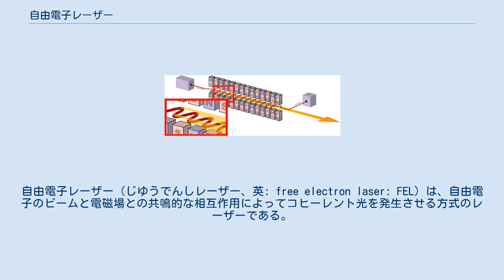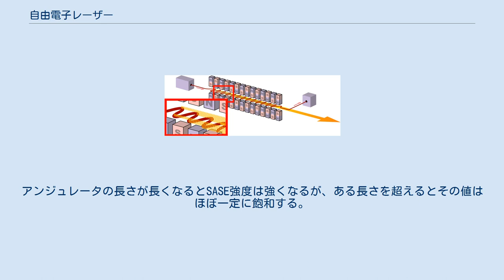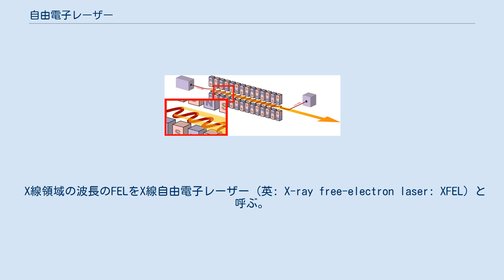自由電子レーザー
自由電子レーザー（じゆうでんしレーザー、英: free electron laser: FEL）は、自由電子のビームと電磁場との共鳴的な相互作用によってコヒーレント光を発生させる方式のレーザーである。
 媒質によって発する光の波長が決まる一般のレーザーと異なり、電気的な操作によって波長を自由に変えることができるという特徴を持ち、軟X線、紫外域、可視光線、遠赤外域まで幅広い波長の光を取り出すことができる。
出力もメガワット級まで実用化することができるといわれ、兵器として実用化を目指す研究も行われている。
 X線自由電子レーザー発振の原理 自由電子レーザーの発振器は、電子の加速器とアンジュレータ及び光共振器から成る。
まず最初に、発振器は自由電子を加速器により相対論的な速度にまで加速する。
次に、この電子を光線経路に沿って交互に磁石を配置したアンジェレータへと導入する。
電子はアンジェレータ内に生じる周期的な横磁場により進路を曲げられて正弦波経路を通ることを強いられるため、シンクロトロン放射光が生じる。
そして、この正弦波経路を合せ鏡で構成した光共振器内に含めることで、この光は電子ビームと何百回も共鳴的な相互作用をすることになり発振し、レーザーが生じる。
シンクロトロン放射光の波長は電子ビームと磁気強度によって変化するので、これにより光の波長をコントロールする。
 真空紫外線、X線領域においては光共振器を構成するための高い反射率を持つ鏡が存在しないため、自己増幅自然放射 (英: Self Amplified Spontanious Emission: SASE) という方式が採用されることが多い。
放射された光は、電子ビームよりわずかに早く進む。
この光がアンジェレータ内の磁場周期単位内で電子ビームと相互作用することにより、電子ビームは加減速され濃淡が生じる。
そしてこの過程が磁場周期ごとに繰り返される結果、電子ビームは密度分布を持つようになる。
このような状態ではある特定の光エネルギーのみ増幅ようになるため、最終的に自然放出光に比べ桁違いに強度の大きな光を発生する。
 種となる光の発生は偶然により決定される (熱雑音から発生する) ため、SASEの波長スペクトラムおよび時間構造は、微細に観測すると複数の鋭いピークの集まりとなることが多い。
アンジュレータの長さが長くなるとSASE強度は強くなるが、ある長さを超えるとその値はほぼ一定に飽和する。
 X線領域の波長のFELをX線自由電子レーザー (英: X-ray free-electron laser: XFEL) と呼ぶ。
SASEによる 0.1 nm 以下を目指したXFEL発振装置は2014年の時点において、米国 (SLAC Linac Coherent Light Source: LCLS)、日本 (SACLA)が稼働中であり、ヨーロッパ (European XFEL, Swiss FEL) などにて建設が進められている。